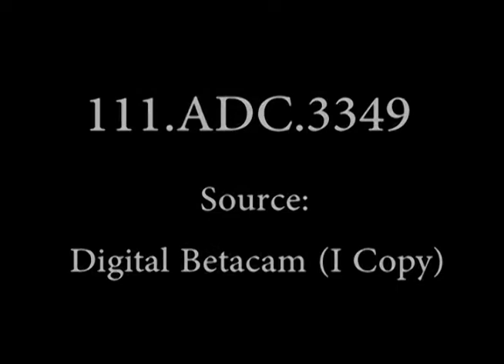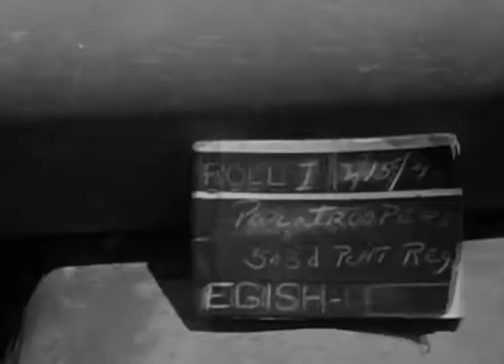503rd Parachute Regimental Combat Team Corregidor 16 February 1945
One of the most oft-forgotten U.S. Army combat parachute jumps of all-time was made 75 years ago this week. While everyone knows and celebrates the mass drops at D-Day and Arnhem, and even the earlier Avalanche and Husky landings for Italy and Sicily, the leap made by the Operation Topside drop on 16 February 1945, made by 2,350 men of the 503rd Parachute Regimental Combat Team (PRCT) is overlooked.

A mass low-level drop made by sky soldiers of the 503rd Parachute Infantry Regiment, the 75mm pack howitzermen of the 462nd Parachute Field Artillery Battalion, and the C coy/161st Airborne Engineer Battalion onto the high ground of the Japanese-held rock fortress of Corregidor was to link up with a low ground beach-landing made by the 34th RCT and take on the 6,700-man garrison which had been in residence since 1942.

It was also one of the only jumps that were extensively filmed by Signal Corps photo crews. For your inspection, the above 12 minutes of a silent film of the 503rd prepping and being dropped Topside on The Rock, showing details of ruined Fort Mills.

Fighting 18-knot crosswinds to come down in a rocky, uneven drop zone that soon got very hot, the 503rd fought non-stop through the night of 18 February, when their action came to a head at Banzai Point. The Rock was not finally pacified until 26 February. Only about 50 Japanese were captured.

18-year-old PVT. Lloyd G. McCarter earned a well-deserved MoH on Topside, as well as a medical discharge only to die at his own hands a decade later in Idaho.

For its successful capture of Corregidor, the unit was awarded a Presidential Unit Citation and received its nickname, "the Rock Regiment" from it, which is shown on its current insignia.  The unit suffered 169 dead and 531 wounded in addition to more than 210 injuries in the drop itself.

Today a monument to the Rock Force stands on Corregidor.